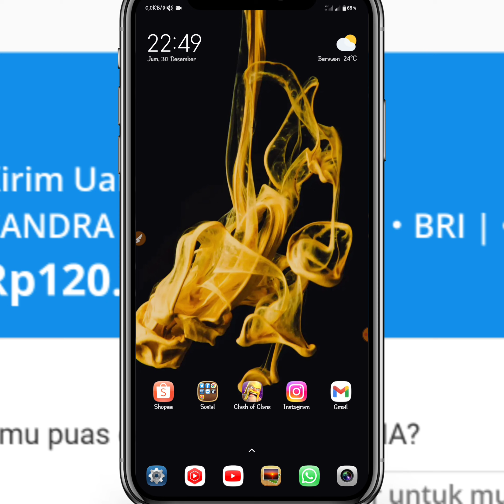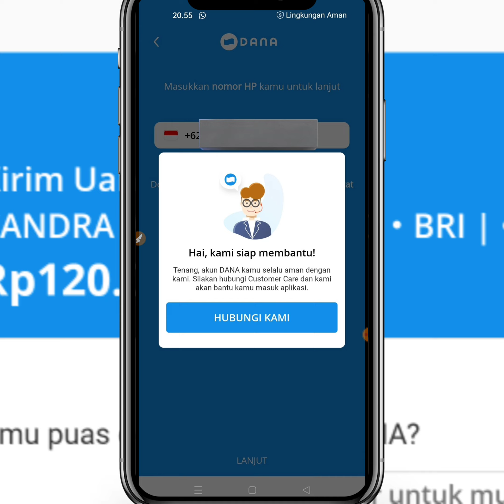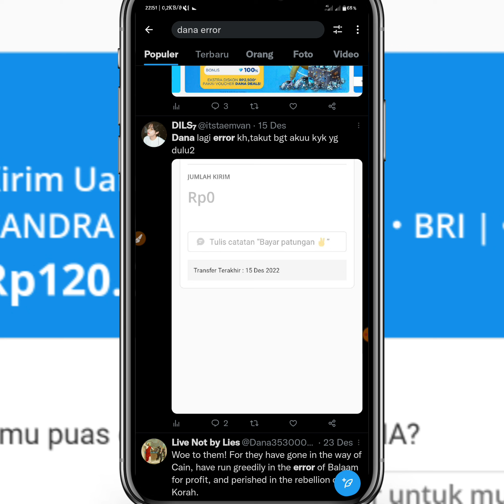Dana Error Hari ini Terbaru || Penyebab Saldo Dana Tidak masuk hari ini...!!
penyebab saldo dana tidak masuk dan cara mengatasinya terbaru 2022

teman-teman Pada kesempatan kali ini admin akan membahas tentang aplikasi dana Mungkin beberapa dari kalian pernah mengalami masalah ketika kita ingin mengisi saldo dana di berbagai macam cara.

salah satu masalah disini adalah saldo dana tidak masuk disini admin akan memberikan info penyebab salah satu dana tidak masuk dan cara mengatasinya.

solusi saldo dana tidak masuk terbaru 2022 ini mungkin kerap di rasakan oleh para pengguna aplikasi tersebut, disini admin akan memberikan info penyebab saldo dana tidak masuk dan cara mengatasinya terbaru 2022

penyebab saldo dana tidak masuk, cara mengatasi saldo dana tidak masuk, tips saldo dana tidak masuk terbaru.

baik teman-teman pada kali ini saya akan memberikan informasi terbaru mengenai aplikasi dana gangguan atau aplikasi danadon hari ini dan Selain itu ternyata beberapa waktu ini aplikasi dana error dan di sini admin akan memberikan informasi terbaru juga kenapa atau penyebab saldo dana tidak masuk terbaru silakan kalian simak sampai selesai
cara mengatasi aplikasi dana sistem sedang sibuk terbaru 2022

baik teman-teman Pada kesempatan kali ini admin akan memberikan kepada kalian semua yaitu tutorial cara untuk mengatasi aplikasi dana yang error terbaru 2021

dan Selain itu admin juga akan memberikan tutorial cara untuk mengatasi dana sistem sedang sibuk terbaru 2022

dan Kebetulan sekali tadi admin sudah menggunakan tutorial ini dan admin sudah berhasil mengatasi sistem dana sedang sibuk terbaru 2022

penyebab aplikasi dana error, Kenapa dana error, solusi dana error
penyebab sistem dana sedang sibuk dan cara mengatasinya terbaru 2021

baik teman-teman Pada kesempatan kali ini admin akan memberikan informasi tentang dana sistem sedang sibuk dan cara mengatasinya terbaru 2021

mungkin dari beberapa dari pengguna aplikasi dana ini mengalami dana sistem sedang sibuk, dan kebetulan admin menggunakan tutorial ini sangat berhasil 100%

silakan kalian ikuti tutorial yang akan admin berikan di video berikut semoga video kali ini bisa bermanfaat untuk kalian semua tentunya.

dan Selain itu admin juga akan memberikan tutorial cara untuk mengatasi dana sistem sedang sibuk terbaru 2021

cara mengatasi sistem dana sedang sibuk, Bagaimana cara mengatasi sedang sibuk sistem dana, solusi sistem dana sedang sibuk terbaru 2021,# sistem dana sedang sibuk